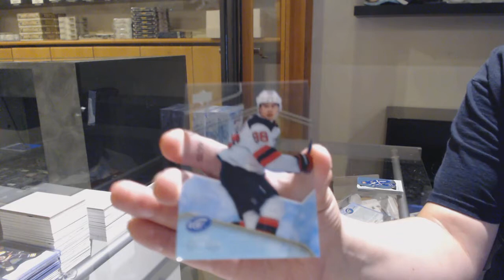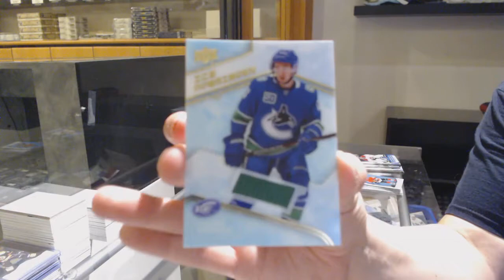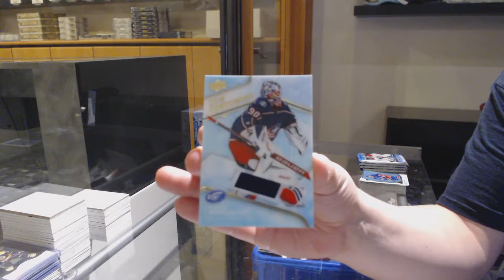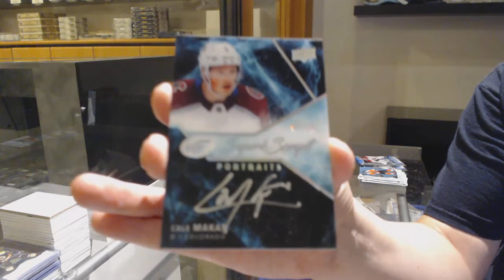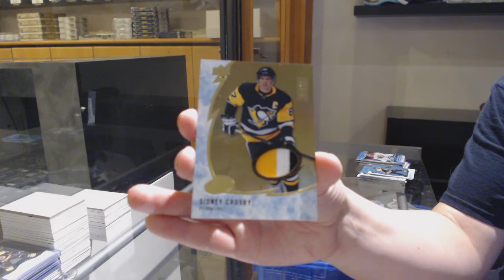19-20 Upper Deck Ice Hockey 4 Box Break - C&C GB #11,924